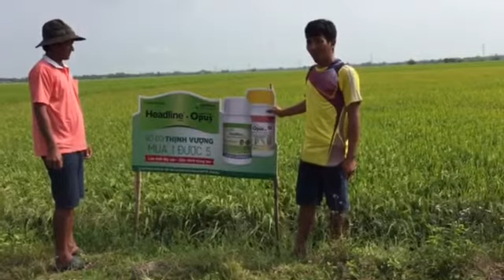Headline 100CS + Opus 75EC bộ đôi Tăng Năng Suất